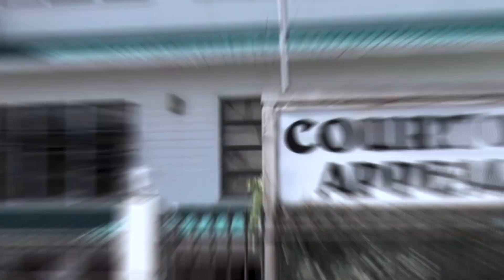Simplifying the law Ad